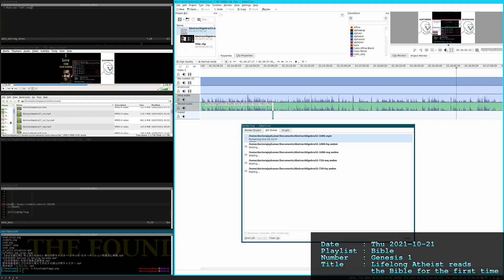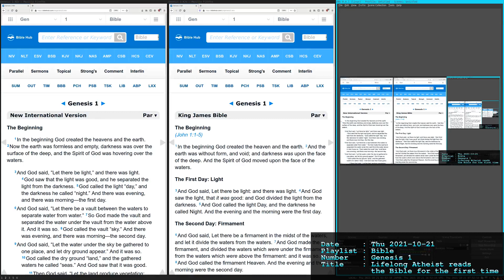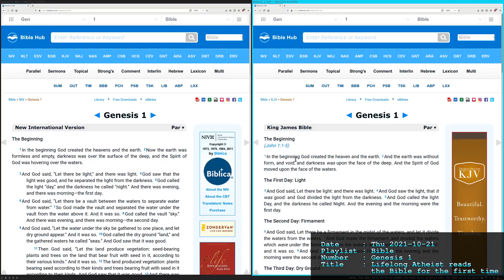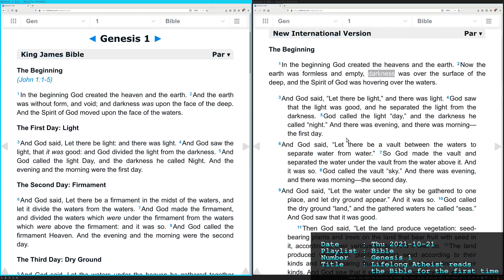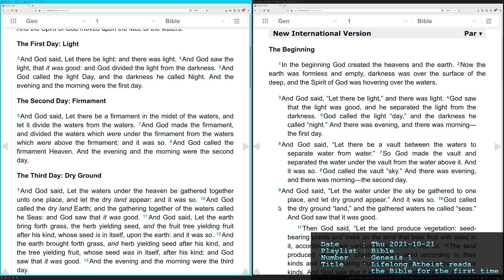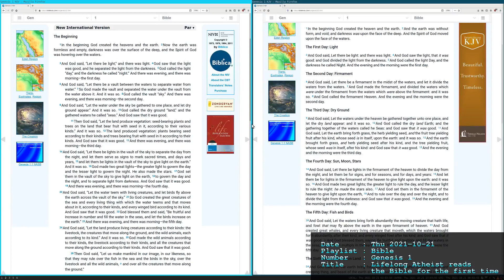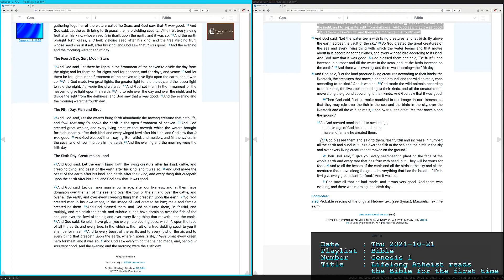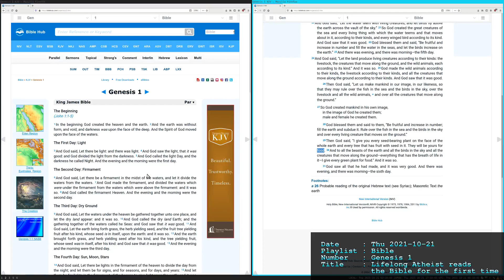Atheist reads the Bible for the First Time: Genesis 1